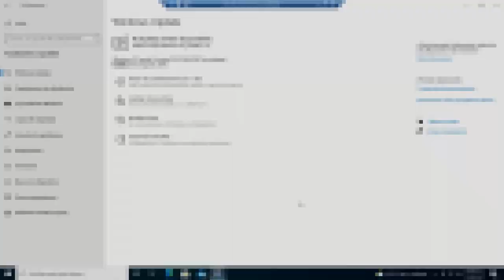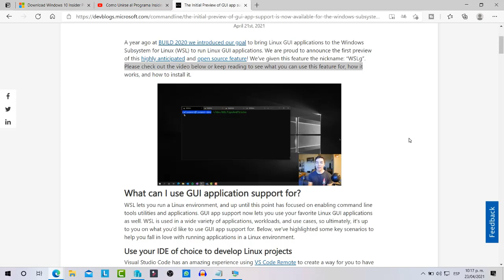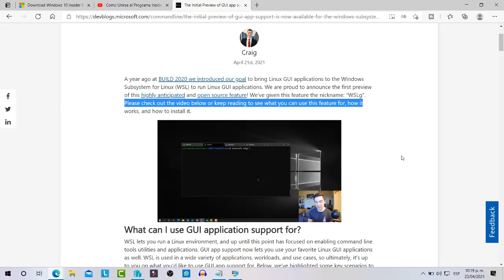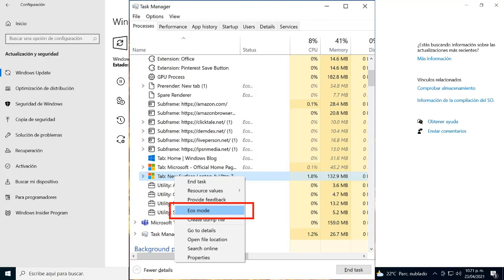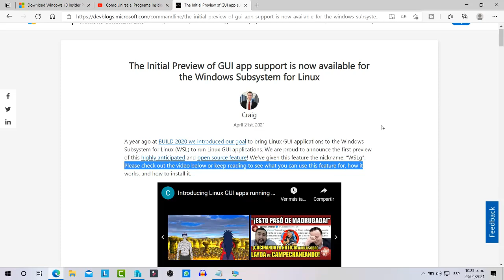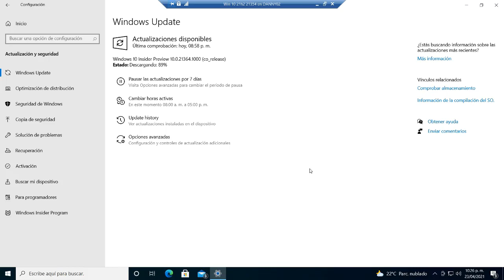YA DISPONIBLE NUEVA BUILD 21364 DE WINDOWS 10 SUN VALLEY - WSL EJECUTA PROGRAMAS CON GUI Y MAS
EN ESTE VIDEO VAMOS A VER LAS NOVEDADES DE LA NUEVA BUILD 21364 DE WINDOWS 10 SUN VALLEY , AHORA EJECUTA WSL PROGRAMAS CON INTERFAZ GRAFICA Y NUEVAS FUNCIONES EN EL ADMINISTRADOR DE TAREAS

Errores corregidos
Los errores, fallos y problemas que ha aprovechado Microsoft para actualizar con esta nueva Build 21364 son:

Las impresoras conectadas por USB al ordenador vuelven a funcionar después de dejar de hacerlo en la última build.
Las ventanas de splash han dejado de estar afectadas por el tema.
Corregidos varios bloqueos en el proceso explorer.exe.
Solucionado un error que hacía que la página de «acerca de» apareciera en blanco algunas veces.
Corregidos varios caracteres corruptos al usar la búsqueda de algunos apartados de Windows, como del panel de configuración.
Solucionado un error que hacía que la información mostrada en Windows Update no fuera correcta.
El nuevo administrador de discos de Windows no mostraba correctamente los HDD y los SSD.
Corregido un fallo que hacía que chkdsk no mostrara correctamente el tiempo restante.
El texto de UAC vuelve a mostrarse correctamente.
Solucionados los problemas con el espaciado con el explorador de archivos y la barra de direcciones.
El botón para crear un nuevo documento de texto desde la cinta del explorador de archivos vuelve a funcionar.
El explorador de archivos vuelve a anclarse en la barra de tareas al hacer nuevas instalaciones.
Corregido un problema que hacía que la batería se mostrara al 90% cuando en realidad estaba al 100%.
Solucionados los problemas de confiabilidad de Windows Hello.
Solucionados los errores inesperados del firewall de Windows.
Corregidos varios problemas que hacían que el proceso sihost.exe se bloquease al usar la función de compartir.
La búsqueda ya no debería dar los problemas que ha estado dando en las últimas dos compilaciones.
Corregido el error CRITICAL PROCESS DIED que ha aparecido en muchos sistemas tras instalar las compilaciones más recientes.
Solucionados los problemas de congelación de muchos juegos la mostrar superposiciones con el HDR activado.
Corregidos errores que impedía que, al copiar una imagen desde Edge, esta apareciera en el historial del portapapeles.
Varias correcciones en los teclados IME.
Mejorada la sincronización de teclas en los teclados táctiles después de usar gestos.
Solucionado un problema que impedía que algunas aplicaciones x64, ejecutadas sobre ARM64, detectaran los redistributables de C++.
El HDR automático vuelve a funcionar en pantalla dividida.
El soporte para extensiones de shell x64 fuera de proceso en ARM64 vuelve a funcionar.
Los accesos directos a las aplicaciones 3D han vuelto al inicio.

Imperio tutoriales
Publica Tus videos o cualquier cosa de tecnologia